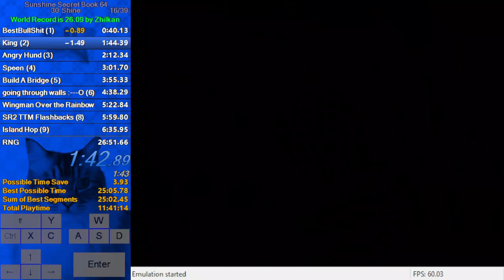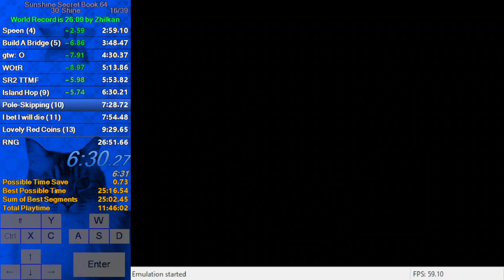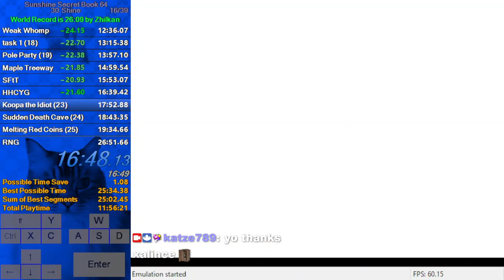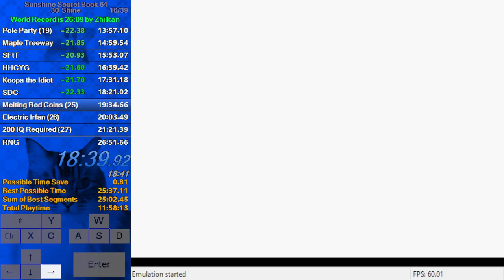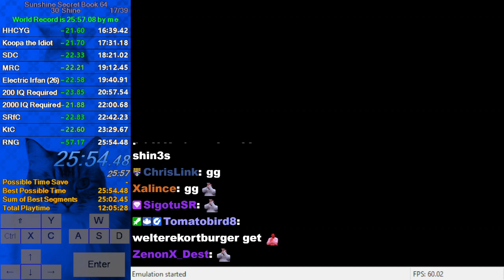Sunshine Secret Book 64 - 30 Shines in 25:54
Bro I got fucking scammed on the second throw. Also as you can see on my b3 timesave I lost another run to throws before. That's why I said missing 1 throw isn't too bad on this fight, since it can go way worse.